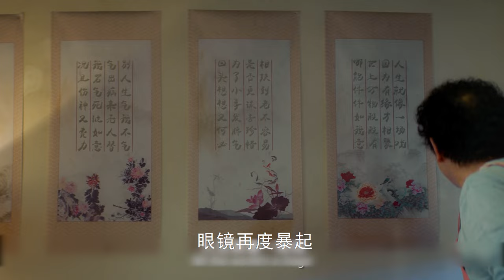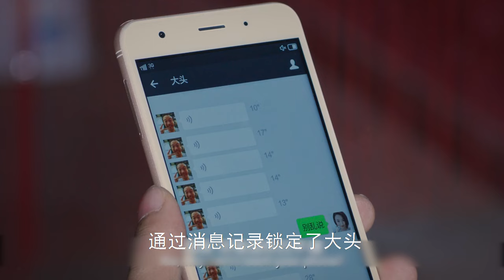無名之輩：做大做強，再創輝煌！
來自鄉村的笨賊眼鏡（章宇 飾）和大頭（潘斌龍 飾）搶了一家手機店，慌亂之中逃進坐著輪椅的單身女子嘉旗（任素汐 飾）的家中。嘉旗早已失去活著的慾望，她強橫地要求倆...